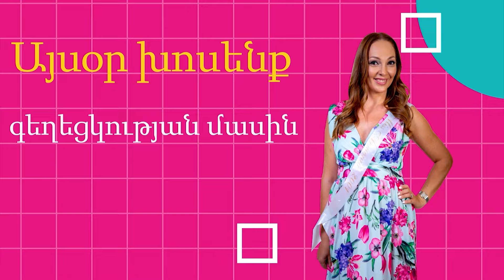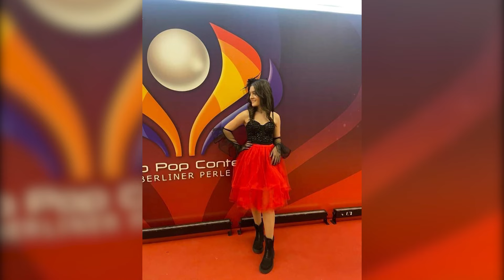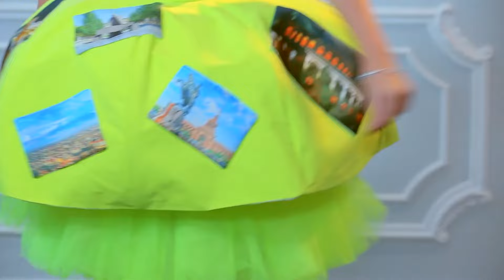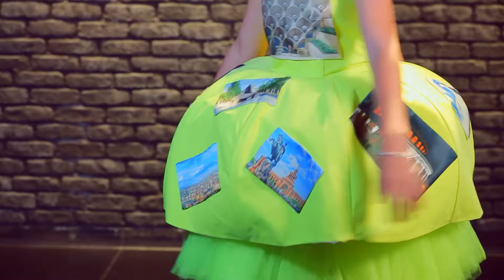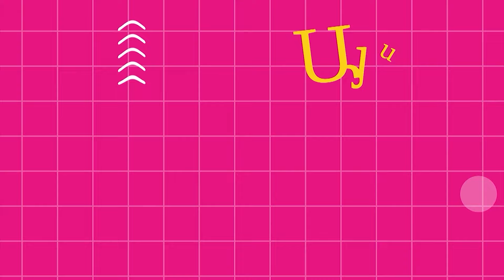Այսօր խոսենք 111/ Ալեքսանդրա Ամիրջանովա